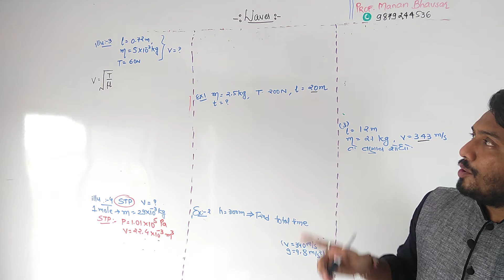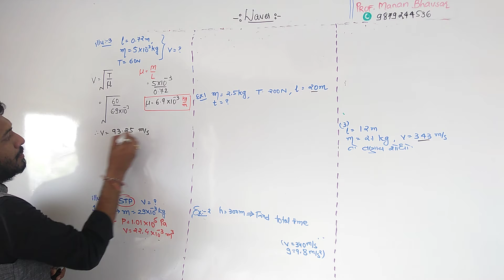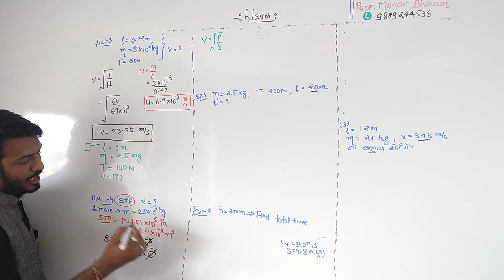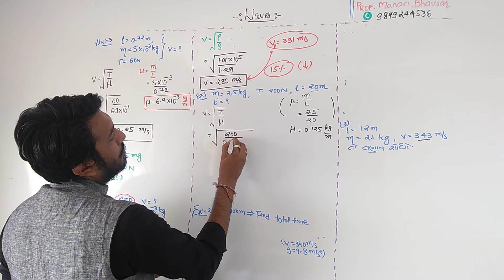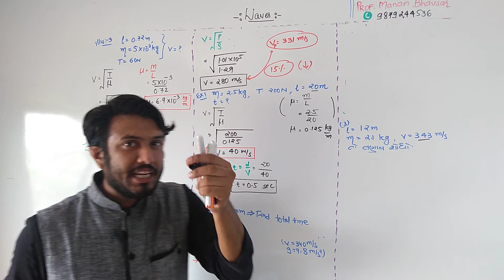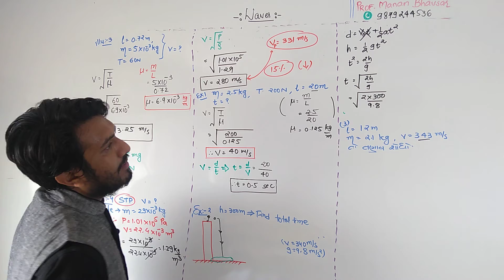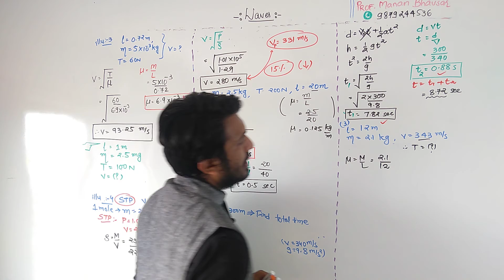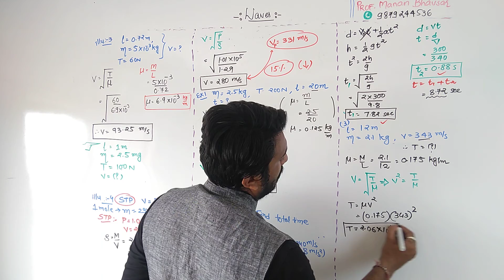STANDARD 11 ENGLISH MEDIUM CHAPTER 15 ILLUSTRATION 3;4 AND EXERCISE I,2;3